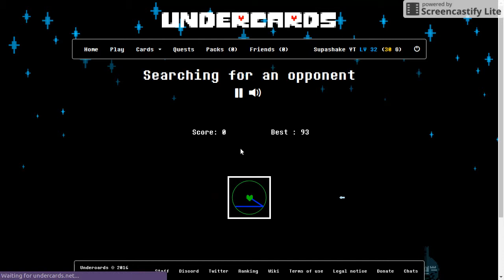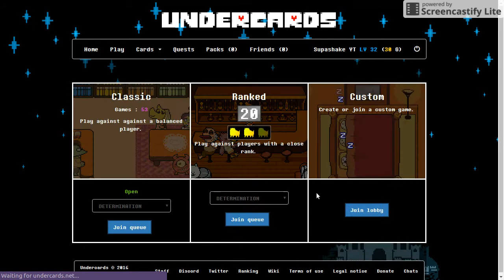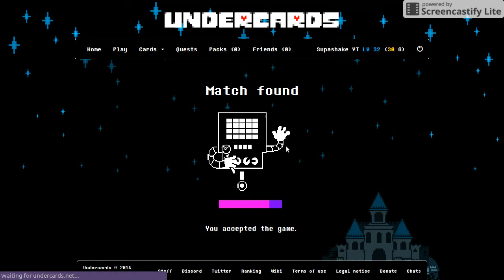THE MOST AWKWARD INTRO EVER. - Undercards 58#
I hope you enjoy! I promise I will start making more videos, and practising so I can be less cringe!